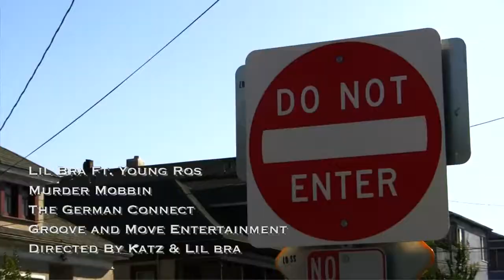Lil Bra Ft. Rosco Feddi - Murder Mobbin' *Official Video*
Lil Bra Featuring Rosco Feddi
Murder Mobbin
The German Connect
Groove and Move Ent
Directed by Katz & Lil Bra
Edited by Katz